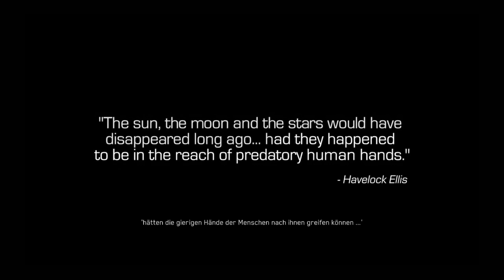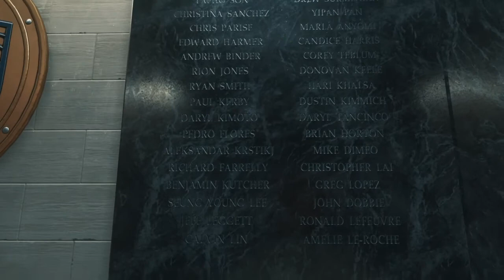Call of Duty®: Infinite Warfare #1 IHR ARSCHGEIGEN! Der Anfang eines Krieges.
Call of Duty Infinite Warfare Kampagne wird von mir durchgepielt mit allen Höhen und Tiefen.